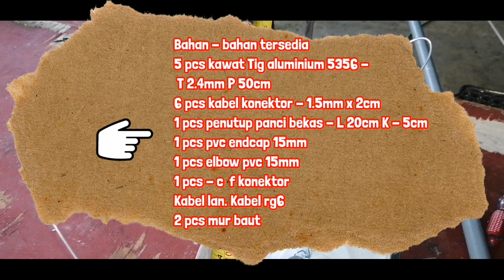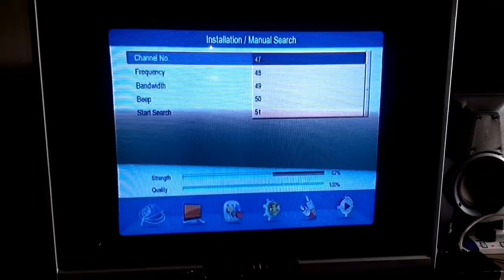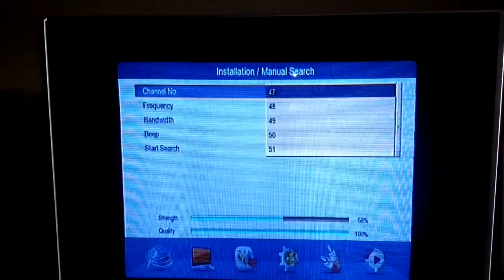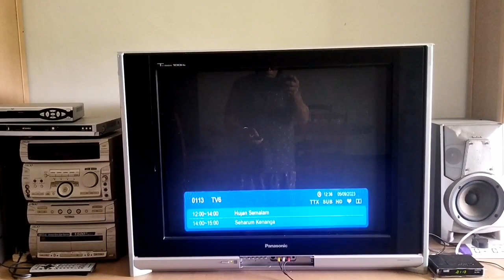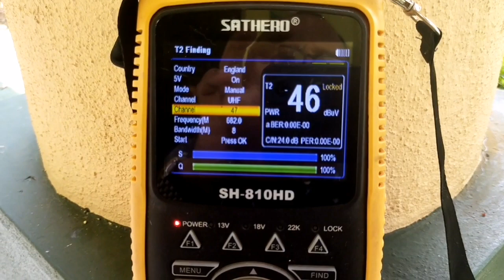Antena digital super canggih || Versi Diy || Tanpa boster penguat sinyal. 100% kreen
Antena digital super kreen satu lagi antena rakitan saya yang berhasil dan mampuh menarik sinyal dengan baik pada jarak tempuh 10.6km dengan kekuatan sinyal me ncapai 100% baik sinyal intensitas maupun sinyal kualitas.👍👍

Gager263channel, antena digital canggih, antena tv digital super kreen, rakit antena tv versi diy. Antena dari penutup panci, antena dari kawat aluminium.